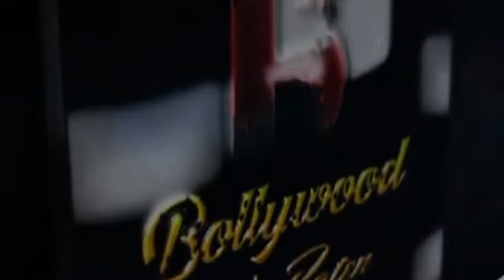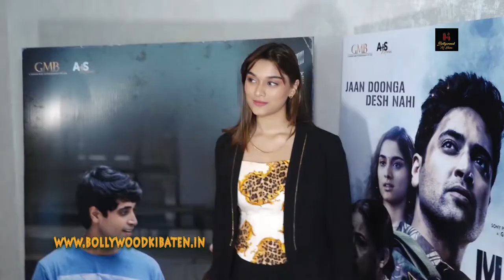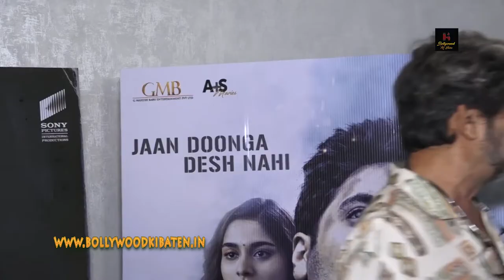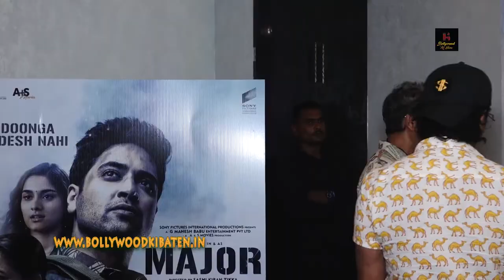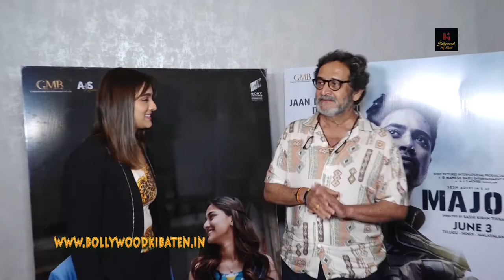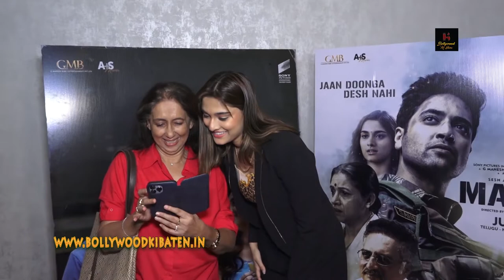Saiee M Manjrekar Hosts A Special Screening For Her Family And Friends For Her Upcoming Film Major